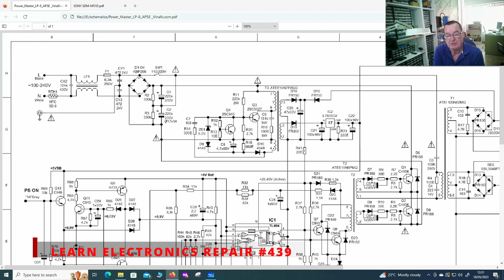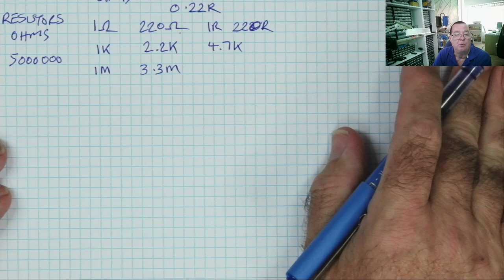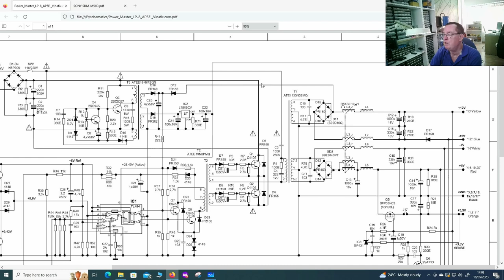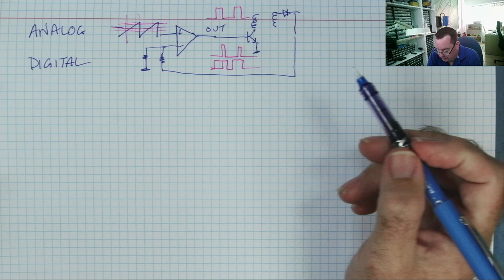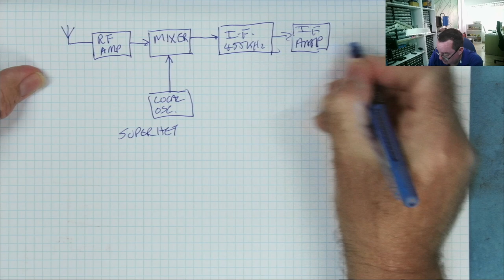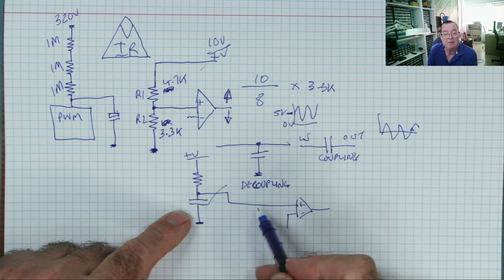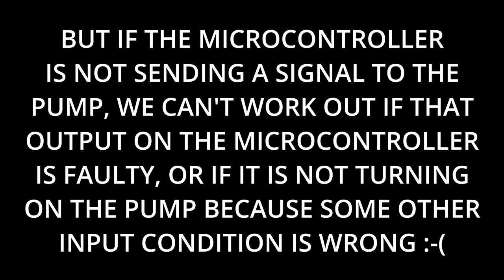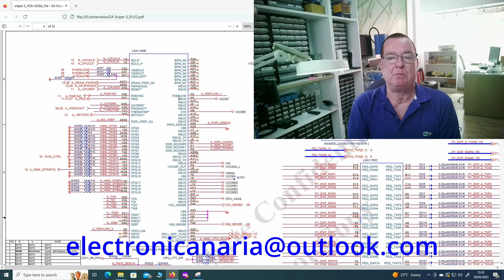How To Read Schematics 3. Learn How To Understand Circuit Diagrams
LER #439 Learn how to read schematics like a pro. In Parts one and two we learned to recognise all the component symbols.  In this part we learn how schematics connect them together and then I will actually explain HOW TO READ A SCHEMATIC

Chapters:
00:00:00 Intro
00:00:43 Component Designators And Values
00:04:06 Component Value Markings
00:12:06 List of Component Designators
00:19:12 Wires, Nets and Bus Lines
00:24:44 The Three Types Of Electronics
00:33:34 HOW TO READ SCHEMATICS
01:08:48 Outro

I have published beginners guides to many types of electronic components.
The All You Need To Know Series

TEST METERS
Aneng AN8009
KM601
VC480C+
MESR-100 ESR METER
XC6013L CAPACITOR METER
TM-902C TEMPERATURE METER
FNB58 USB ANALYZER
PCI POST ANALYZER
TL460S Plus PCI_E ANALYZER
MULTIMETER PROBE KIT KET05
OSCILLOSCOPES
FNIRSI 1014D
FNIRSI DSO-TC3
FNIRSI DPOX180H
BENCH PSU
NPS3010W
SOLDERING
T12 Station with M8 9501 Handle
SUGON T26D
QUICK 861DW
PROS'KIT SS-331H
THERMAL CAMERA
Infiray P2 Pro
MICROSCOPES
Amscope Optical Microscope (copy)

EEPROM Programming
TL866 II+

Richard